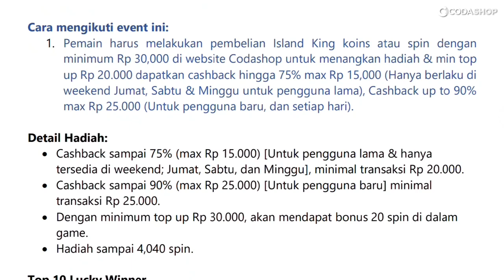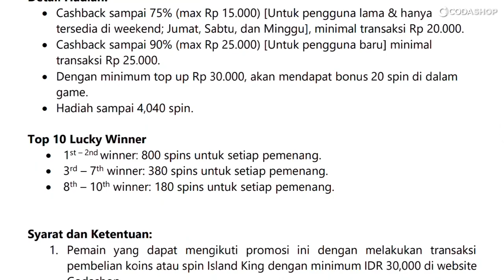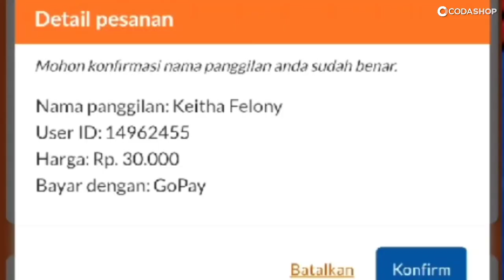SALAH TOP UP LALA NANGIS - PROMO CASHBACK 90% CODASHOP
syarat dan ketentuan cashback 90%
Syarat dan Ketentuan:
1. Pemain yang dapat mengikuti promosi ini dengan melakukan transaksi
pembelian koins atau spin Island King dengan minimum IDR 30,000 di website
Codashop.
2. Periode promo 01 – 30 Juni 2021.
3. Hadiah bonus spin dari Coda akan di kirim setelah periode promo berakhir, 7-
14 hari kerja. Untuk hadiah in game bonus akan di kirim langsung melalui email
(dan ini akan di mulai pada tgl 11-30 Juni 2021).
4. Pemain harap mencantumkan alamat email yang benar.
5. Tidak akan ada pemungutan biaya atau biaya lainnya untuk mengikuti acara
ini.
6. Potensi cashback:
a. Hingga 75% maksimum Rp15.000 dengan minimum transaksi Rp20.000
khusus pengguna GoPay yang sudah pernah melakukan transaksi di Codashop
(Existing user) Dan hanya berlaku di weekend; Jumat, Sabtu & Minggu.
b. Hingga 90% maksimum Rp25.000 dengan minimum transaksi Rp20.000
untuk pengguna GoPay yang belum pernah melakukan transaksi di Codashop
(New user).
7. Kuota promo terbatas untuk 1x transaksi cashback/ Akun GoPay/periode.
8. Promo hanya berlaku pada pukul 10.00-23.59.
9. Promo Cashback berlaku untuk semua Game dan aplikasi di Codashop.com
yang berupa top up langsung ke dalam akun game (bukan berupa voucher)
kecuali Mobile Legends.
10. Promo untuk pengguna Gojek yang terdaftar sebelum 1 Desember 2020.
11. Hanya berlaku untuk pembayaran menggunakan GoPay di Codashop.com.
12. Cashback akan diterima setelah pengguna klik tombol "Pakai" ketika berada di
halaman checkout.
13. Cashback akan diterima maksimal dalam 2x24 jam.
14. GoPay berhak menghentikan promosi tanpa pemberitahuan sebelumnya.
15. GoPay berhak menahan dan/atau membatalkan promo dan/atau membatasi
layanan, baik untuk sementara maupun secara permanen, kepada pengguna
sewaktu-waktu termasuk jika ditemukan tindakan penyalahgunaan (abusive),
kecurangan (fraudulent) dan/atau aktivitas mencurigakan lainnya di akun
pengguna.
16. Pemberian cashback dalam promo ini dapat dibatalkan jika total nilai transaksi
yang masuk ke akun GoPay pengguna selama sebulan telah melebihi batas
yang ditentukan regulator (Rp20 juta/bulan dalam kalender).
17. Semua keputusan yang dibuat oleh Codashop adalah sah.